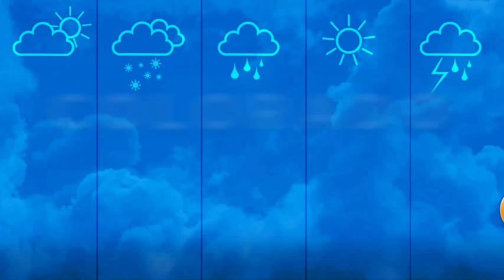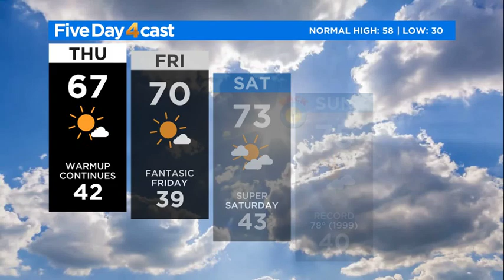Warming Trend Continues